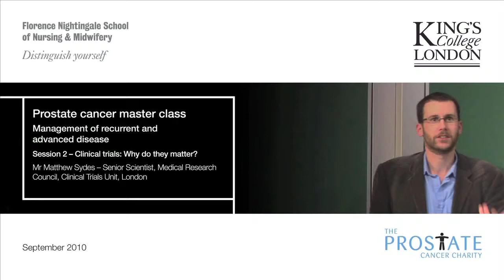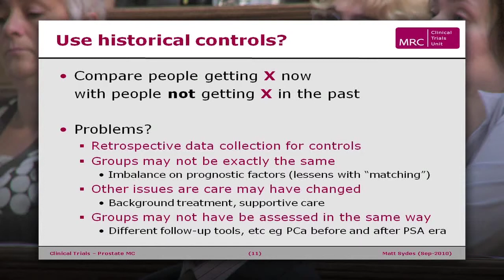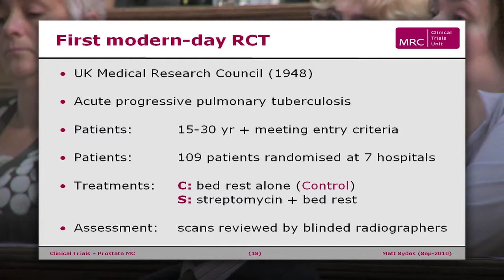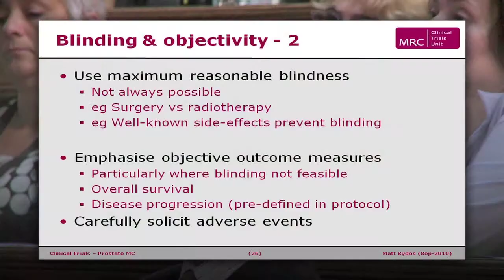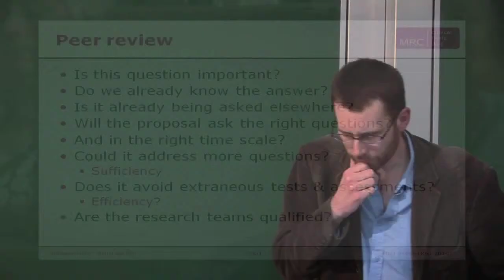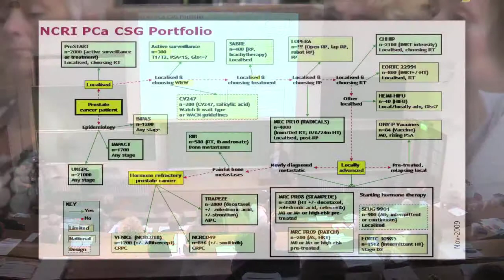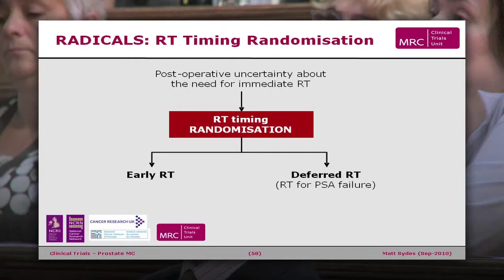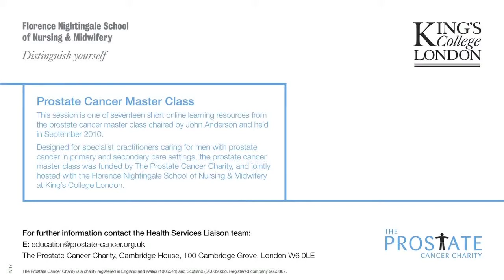Master class 2010: Clinical trials - Why do they matter?: Mr Matthew Sydes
This session explains why clinical trials are the backbone of evidence-based medicine and, more specifically, randomised controlled trials are the gold standard method of evaluating interventional therapies.